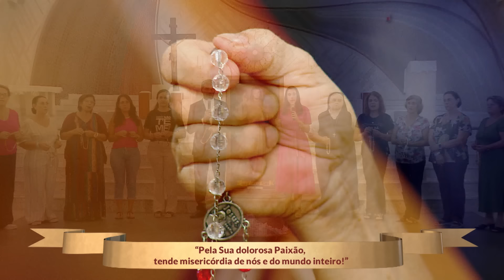Terço da Misericórdia - 08/03/2024